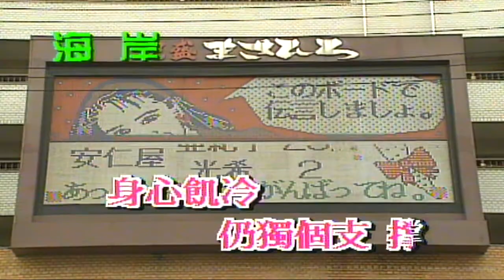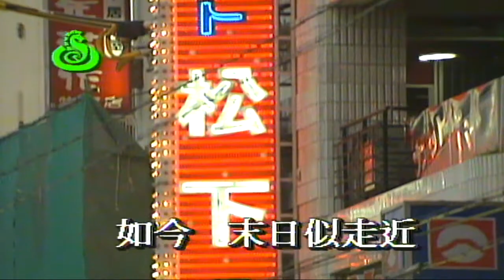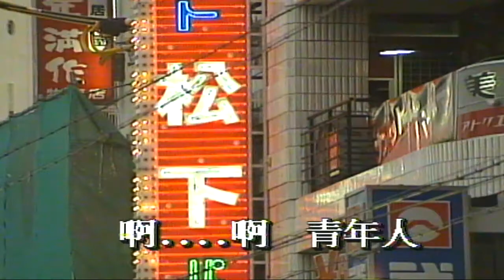青年人（音樂）許冠傑